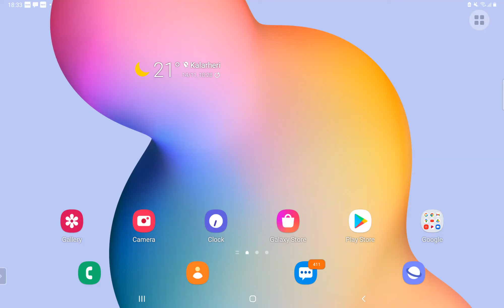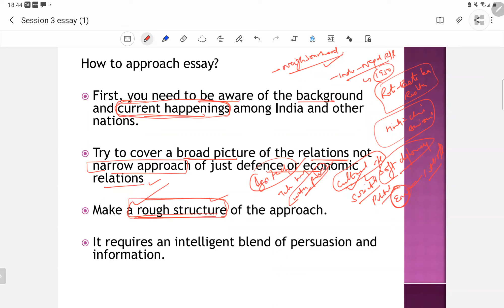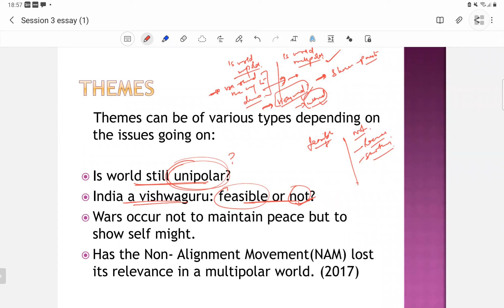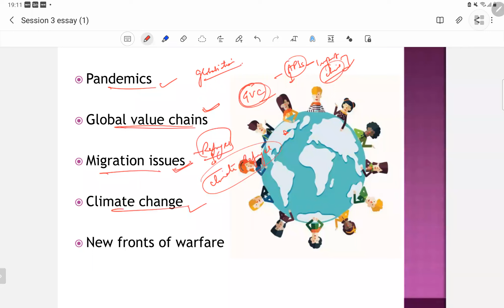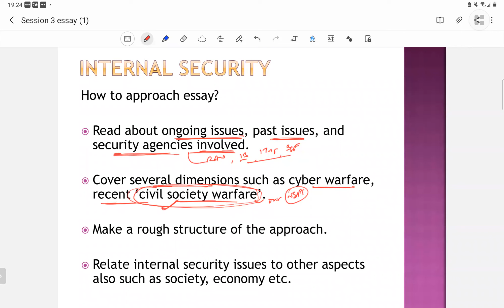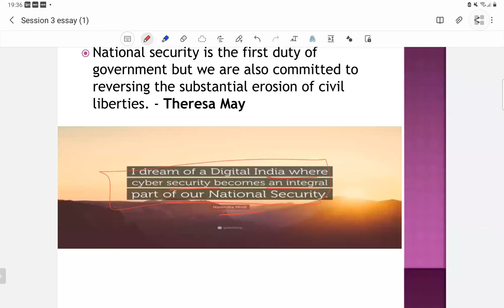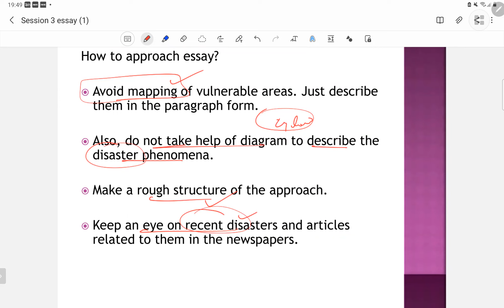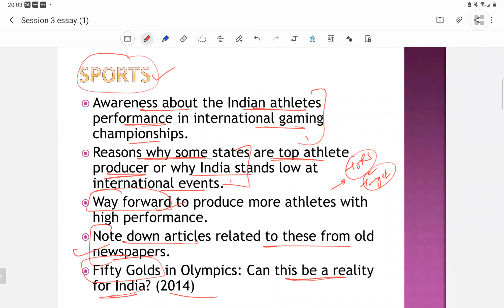Essay session 3